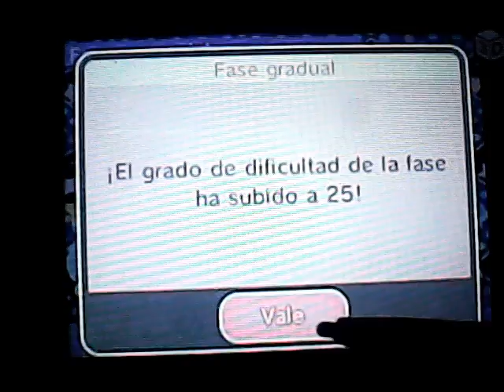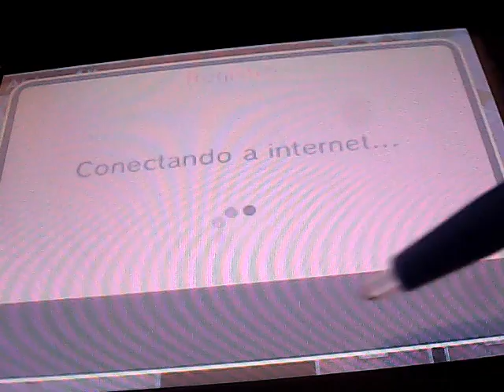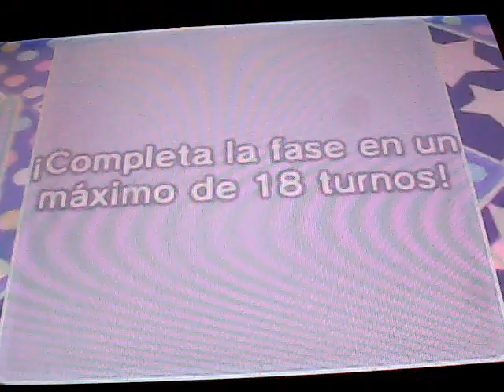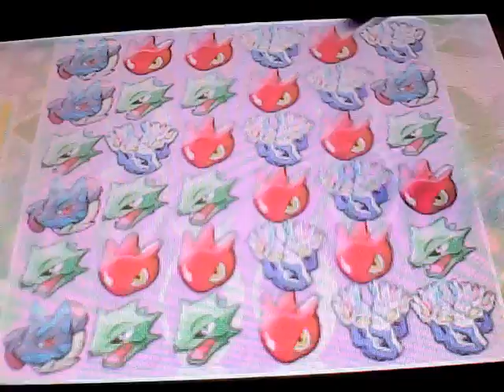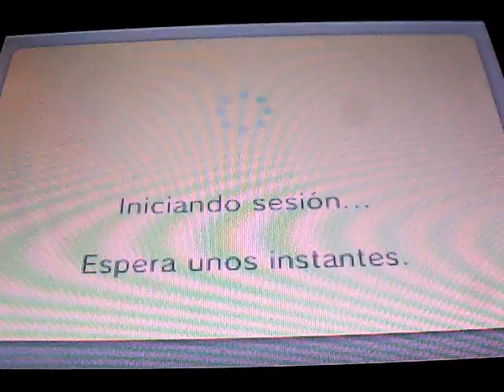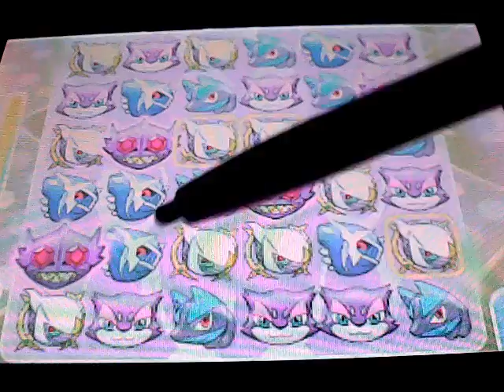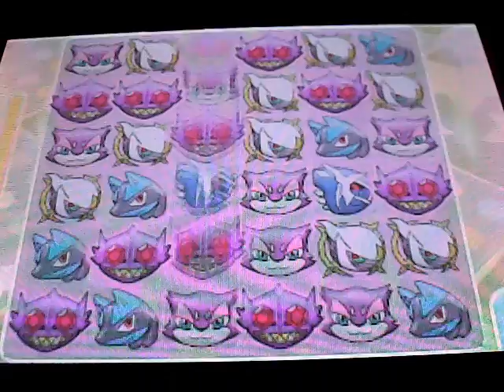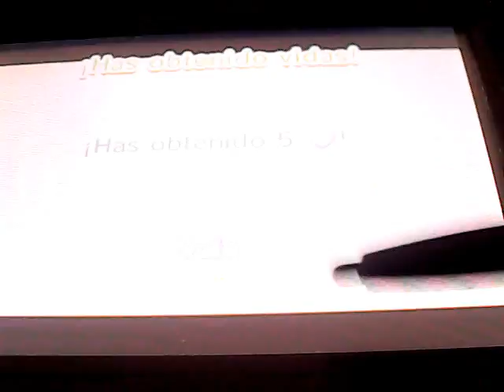PKMN Shuffle Narrado 42ª parte: Las claves de Darkrai (con fracaso absurdo)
En esta parte, superamos niveles clave en la fase gradual de Darkrai: el rango 25, con premio de Megainicio; el rango 30, primera fase con monedas, el rango 31, el rango 50, con premio de Megaturbo; el rango 51 y el rango 75, donde tenemos un fracaso que nos obliga a gastar 0,99 € para vencer, y que tiene de premio 5 vidas extras.